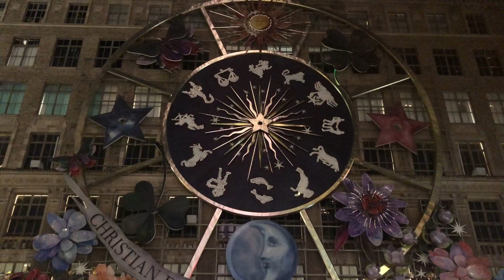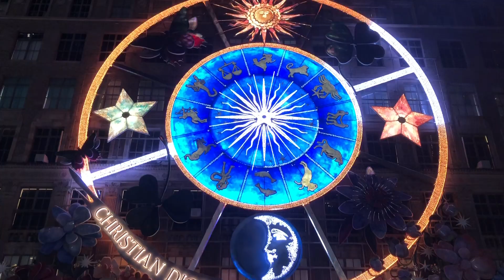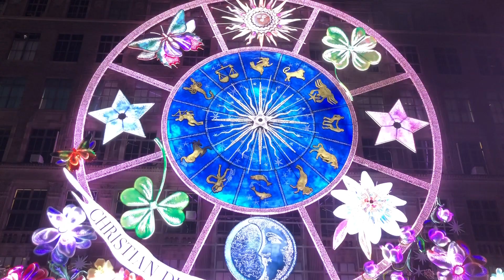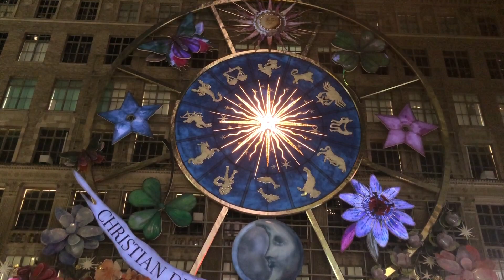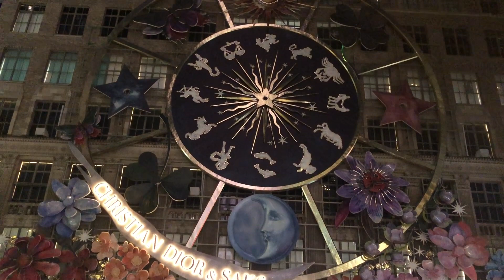💖NYC Holiday Walk : 🎀🌟🎆Saks Fifth Avenue Full Holiday Light Show 2023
🎀🌟🎆Saks Fifth Avenue Full Holiday Light Show 2023